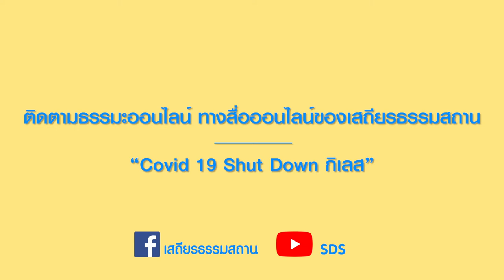ครูแอมชวนเต้น Send this love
ครูแอมชวนเต้น Send this love เพลงโปรดของเด็กๆ ชุมชนเสถียรธรรมสถาน กับช่วงอาสาพาไปธรรม

Send this love กับความหมายใน “โอมตาเร ตูตาเร ตูเร ซอฮา”

มาเต้นไปพร้อมกันนะคะเด็กๆ